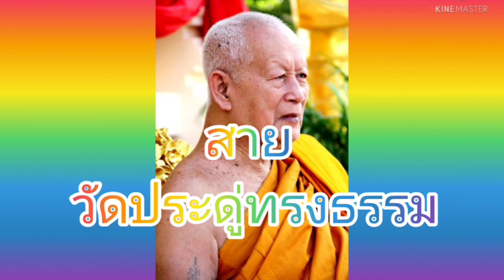สิ้นเกจิดังกรุงเก่า หลวงพ่ออุดม วัดพิชัยสงคราม พระนักพัฒนาแห่ง จังหวัดพระนครศรีอยุธยา